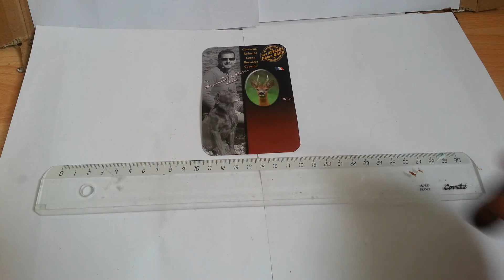Les Appeaux Helen Baud N°54 Roe-deer Call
N°54 | APPEAU CHEVREUIL, Rehwild, Corzo, Capriolo,